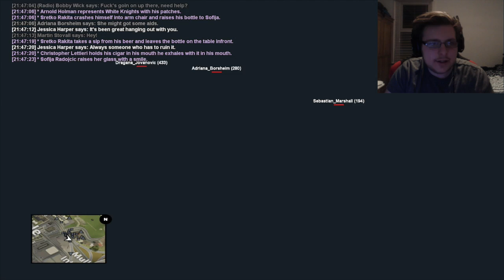[LS-RP] Let's Play - Episode 5 - NIGHTCLUB! - Jessica Harper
Note* Donations are for people who want to support me making content and upgrade my setup to create better content. Donations are not mandatory and you do not have to donate.

Video uploaded by Siwel (Lewis) - You have no right to copy and re-use this video without mentioning the channel URL, name and seeking permission before using this video.